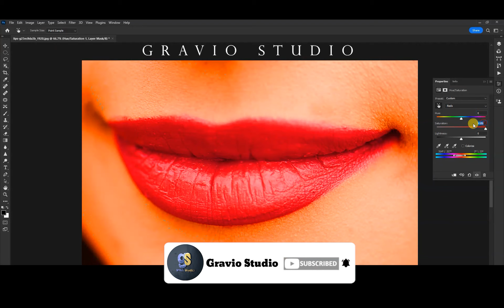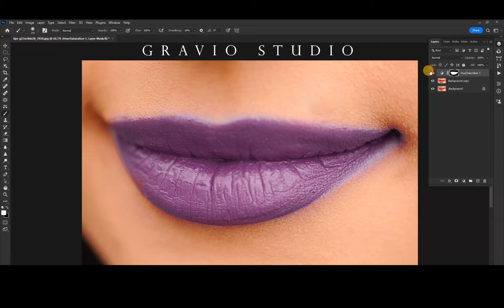Lips color change in 1 minute | 1 minute photo editing | photoshop tutorial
Social links..

Thankyou 😇